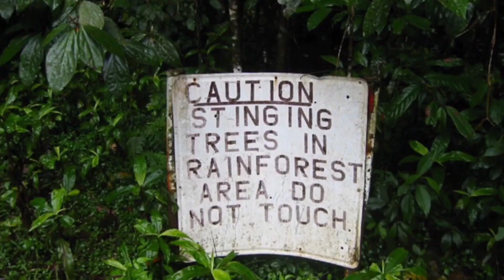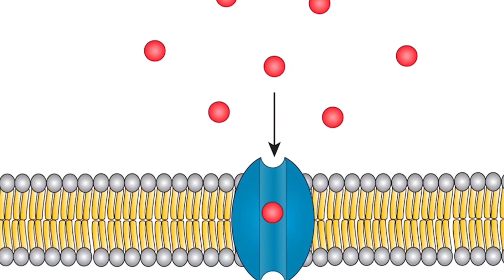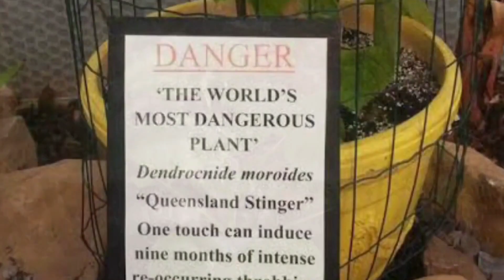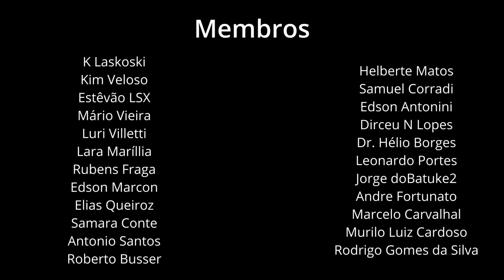A PLANTA MAIS PERIGOSA DO MUNDO?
This Toxic Australian Plant Injects Scorpion-Like Venom. The Pain Can Last For Days

Australia is home to some of the world's most dangerous wildlife. Anyone who spends time outdoors in eastern Australia is wise to keep an eye out for snakes, spiders, swooping birds, crocodiles, deadly cone snails and tiny toxic jellyfish.

But what not everybody knows is that even some of the trees will get you.

Our research on the venom of Australian stinging trees, found in the country's northeast, shows these dangerous plants can inject unwary wanderers with chemicals much like those found in the stings of scorpions, spiders and cone snails.